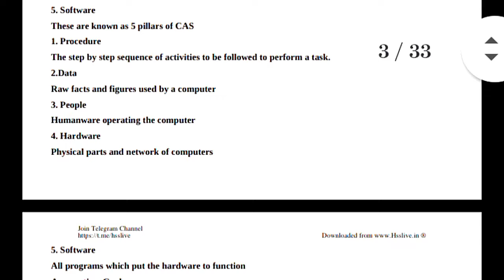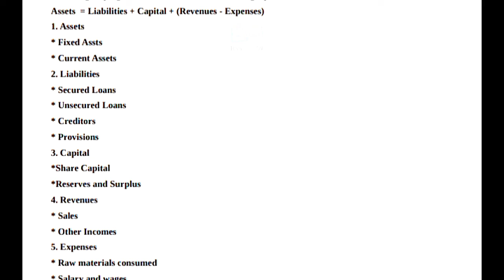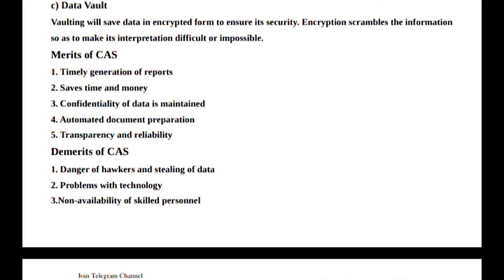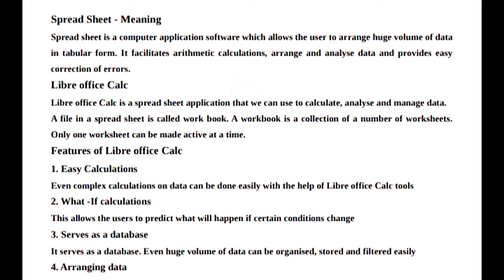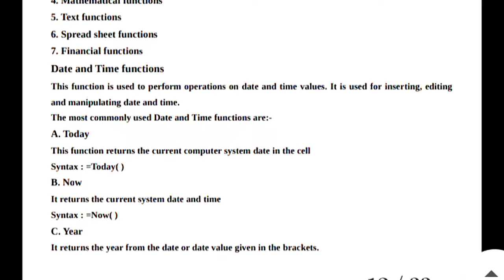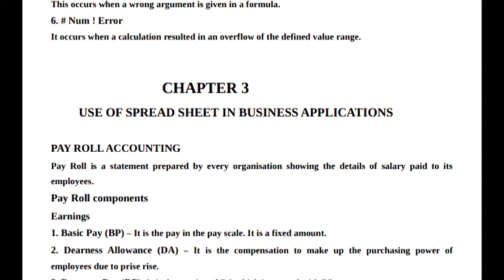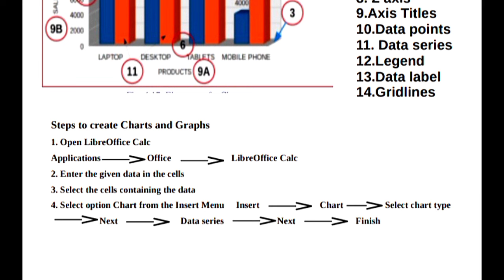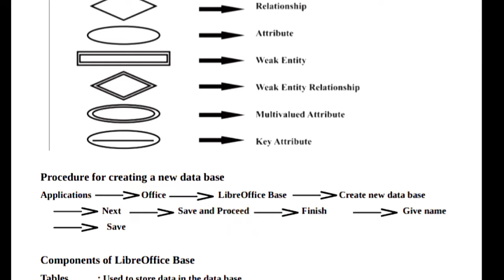PLUS TWO ACCOUNTANCY | CA important questions 2024 🔥💯